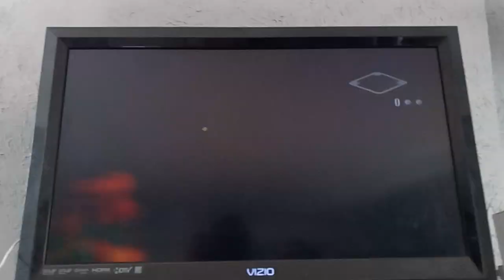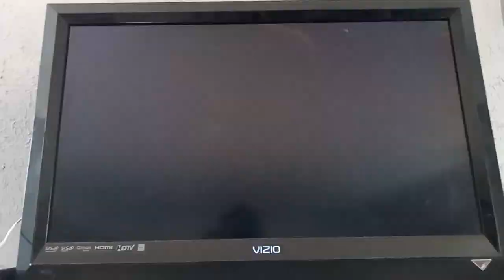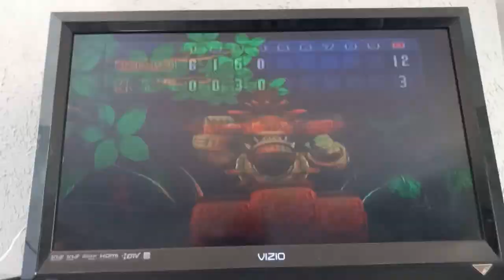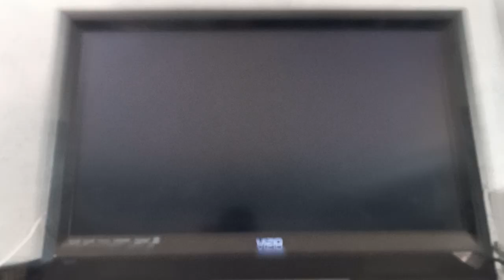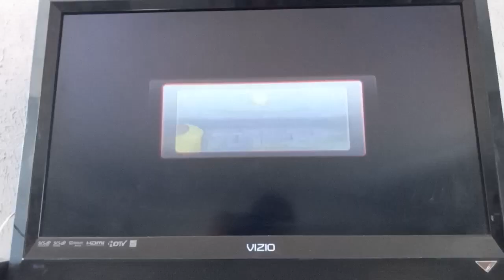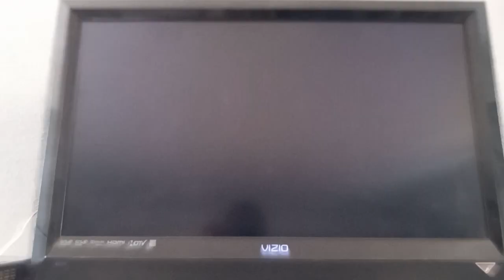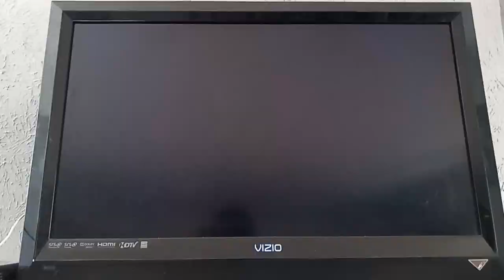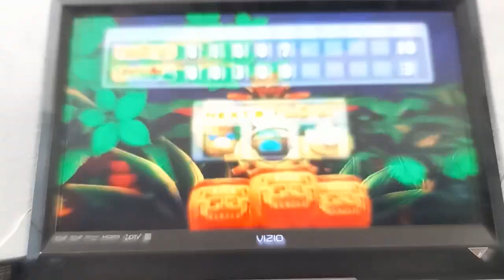MSS Peach Monarchs (P1) VS. Bowser Jr Rookies (CPU) in DK Jungle at Night (3rd Part)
This is a video of the Third Part of Peach VS Bowser Jr in DK Jungle at Night for Mario Super Sluggers.